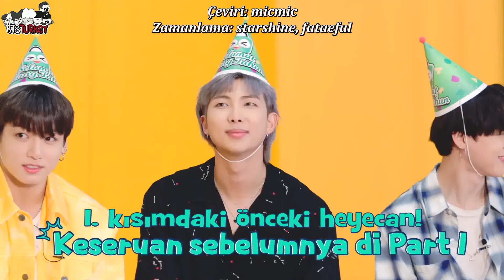Tokopedia x BTS : TokopediaPlay Röportajı [2. Kısım] (Türkçe Altyazılı)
[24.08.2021] Tokopedia x BTS : TokopediaPlay Röportajı [2. Kısım] (Türkçe Altyazılı)